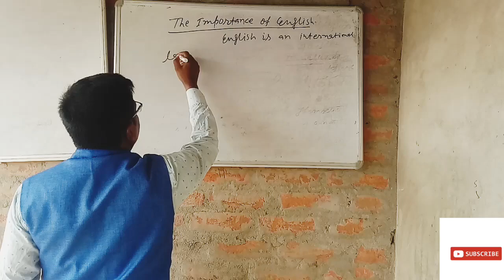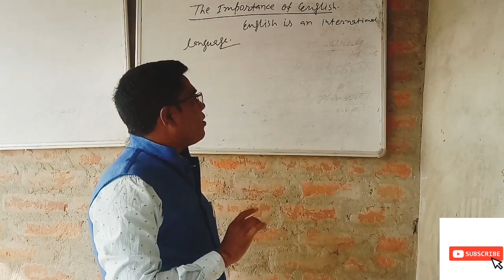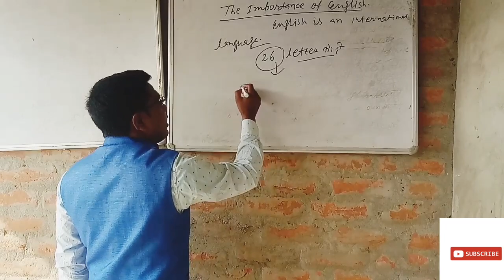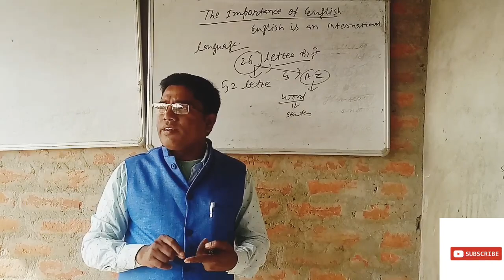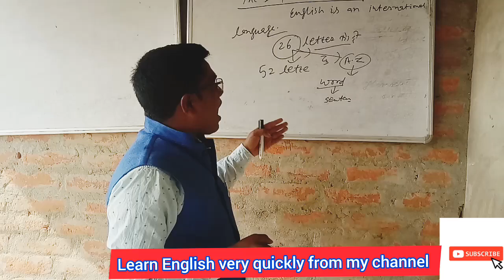Importance of English